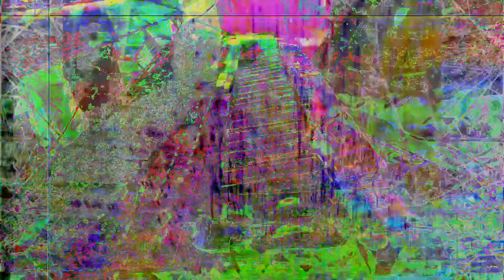Forms of sound made real from beyond all voids of nothingness - Structure without structure manifest